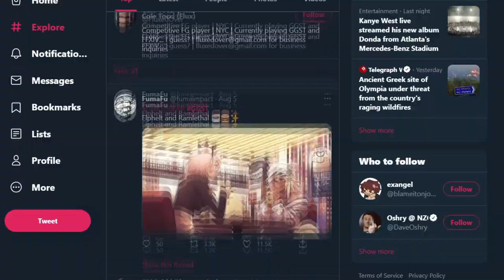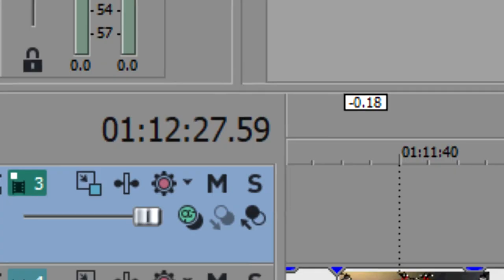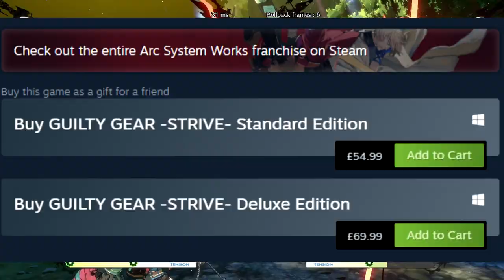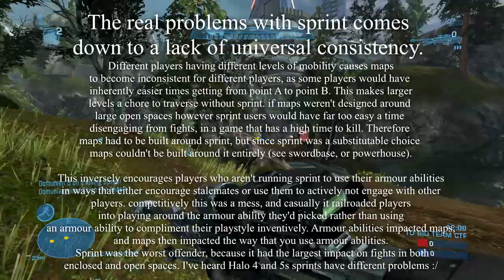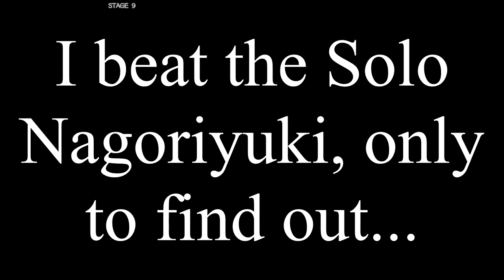A Short Review of Guilty Gear Strive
And then about an hour of critique after that, because I just can't keep my very large mouth closed.

Chapters and all that -
A Short Review of Guilty Gear Strive 0:00
The Part where I talk about old games 6:05
General Gameflow 9:07
Movement 16:04
Combos & Cancels 22:51
Roman Cancels & Meter 29:08
Defensive Systems 38:08
Characters 43:33
Mechanical Overview 52:00
Netcode, Ranked, & Loading times 54:05
Single Player 1:03:24
Aesthetics 1:07:37
This is the End 1:10:08

Tekken 7
Guilty Gear Xrd Rev 2
Counter Strike
Dragonball FighterZ
Guilty Gear XX Accent Core +R
Thems Fightin Herds
Granblue Fantasy Versus
Street fighter 3 third Strike
Halo Reach
Halo 3
Dustforce
ULTRAKILL
Skullgirls
Bioshock
Blazblue Central Fiction
Dark Souls
The Elder Scrolls V: Skyrim
Sekiro: Shadows Die Twice
The Elder Scrolls IV: Oblivion